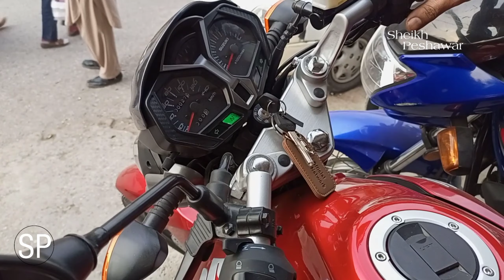Second Hand Bike || Used Bike In Good Condition || SecondHand Honda Bike || Cheapest Bike Market